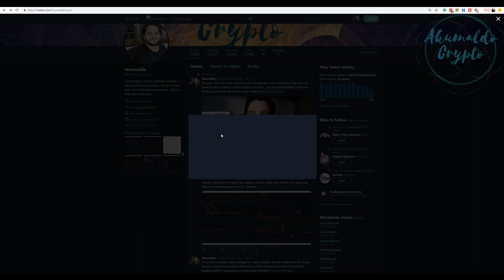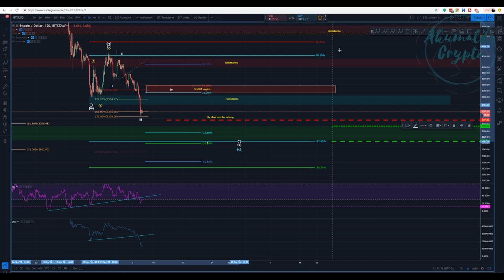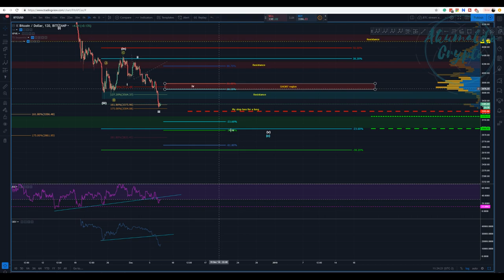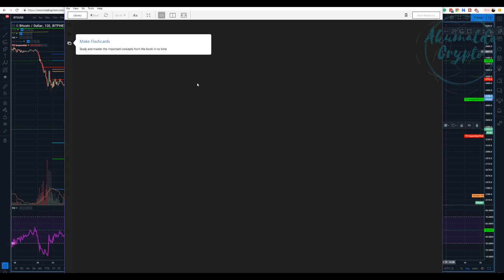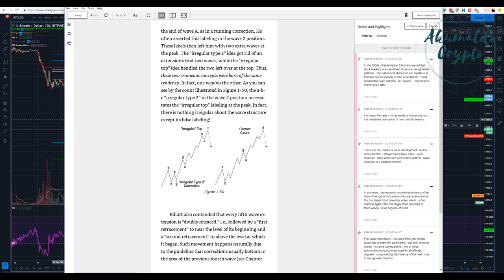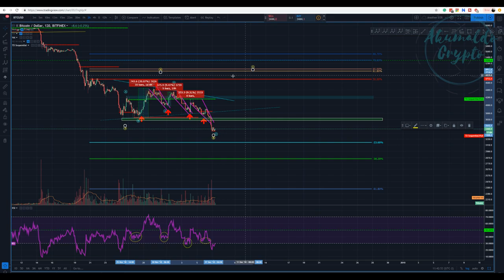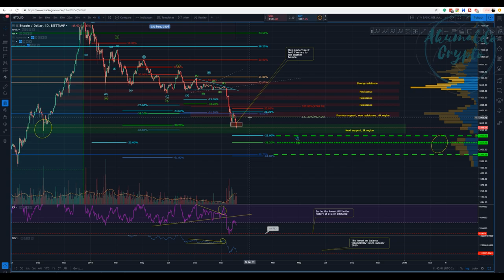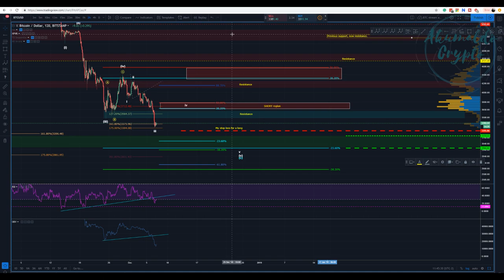Bitcoin technical analysis - exciting moment, loving it [December 7, 2018]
I was expecting the market to take some time and go sideways for a while, but as always, the market has proven me wrong. Now what we have is a new low and we need to figure out together what the market has yet to show us. Be prepared. Enjoy your trades.
and as always, enjoy your trades!! Cheers
What is Seedit?
How to use Seedit on Twitter.
👉My story with CRYPTO, a bit about me:
twitch tv:
My referrals to the following exchanges:
Binance: